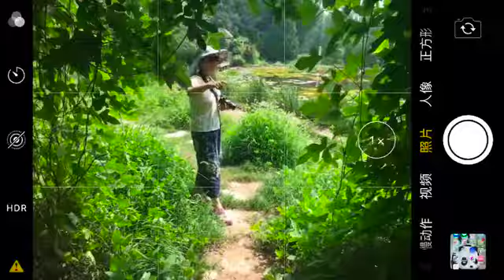07人像 01走向阳光